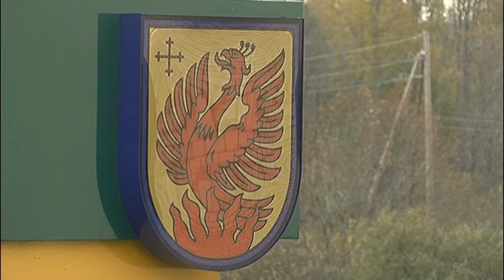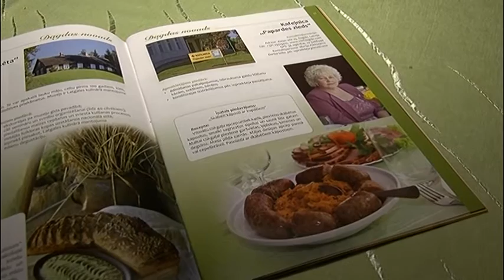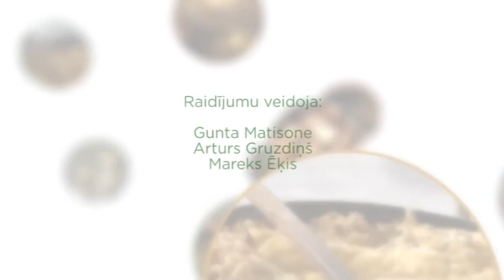100 recepšu Latvijas simtgadei. Kulināre no Dagdas Marija Aleksejeva (08.12.2016.)